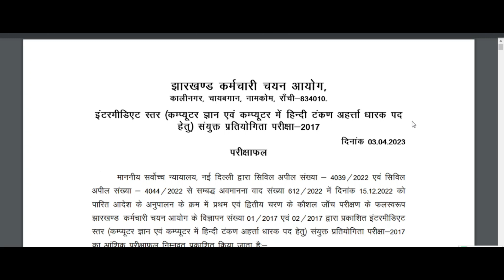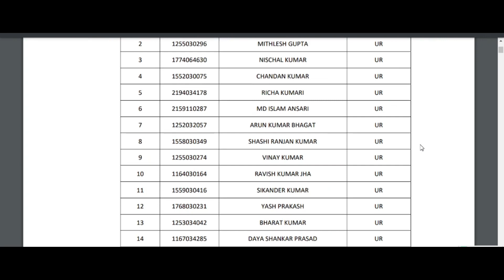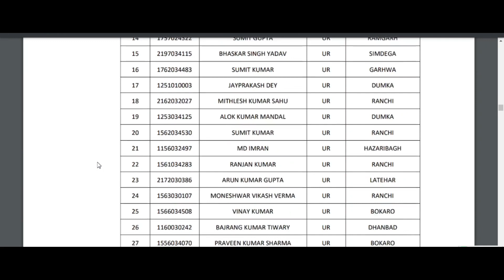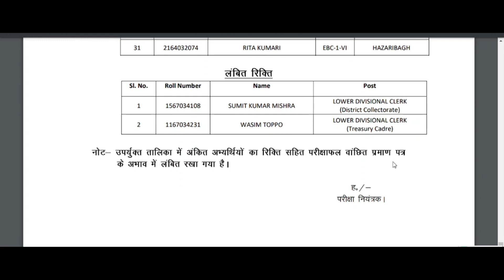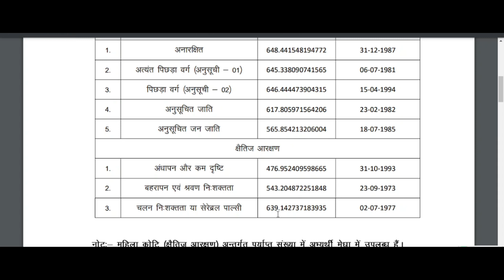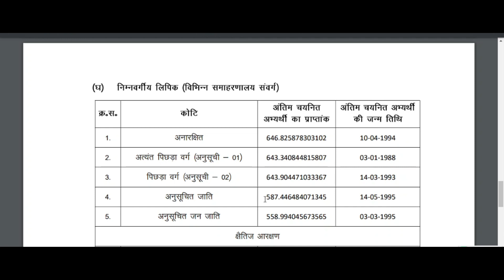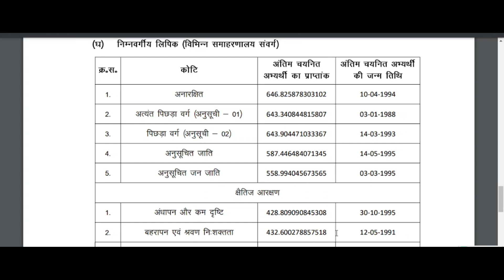JSSC LDC result (jssc ने जारी किया क्लर्क रिजल्ट)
jssc ने जारी किया क्लर्क रिजल्ट